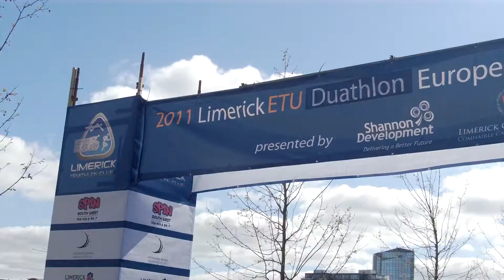European Duathlon Championships, Limerick April 15th to 17th 2011 .AVI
limerick european city of sport 2011...
European Duathlon Championships, Limerick April 15th to 17th 2011...